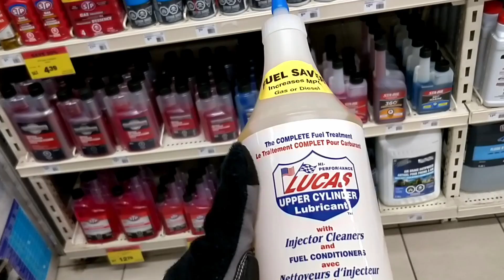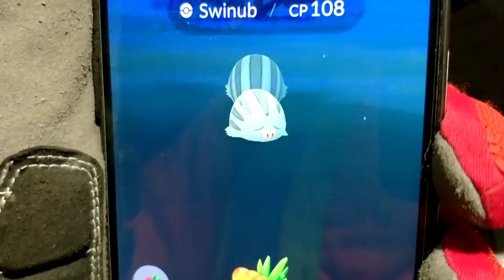Andrew's Quest - Day 1068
2019 Dec 26
Music: My Neighbor Totoro - Path Of The Wind (ÆkaSora Remix)